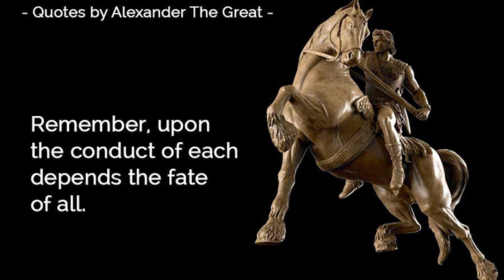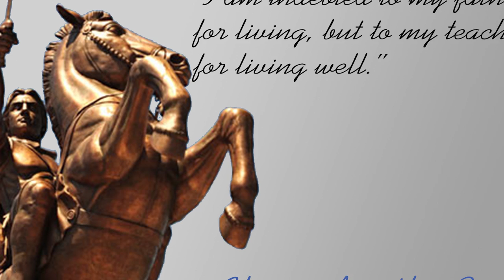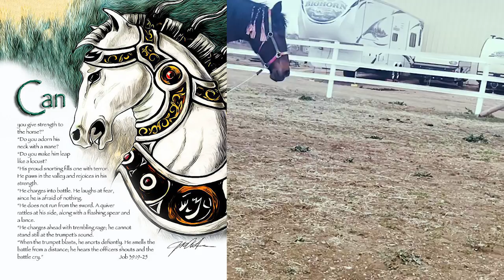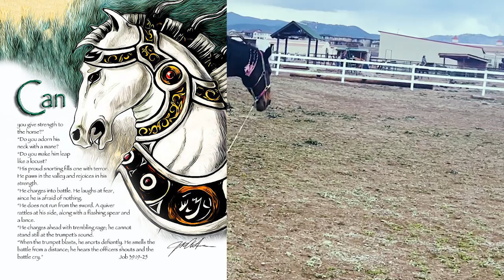The Most Courageous Warhorse in the World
Welcome my brave and strong Rockstars of the Universe, I bring to you my next installment to my Horse History series.  A true story of compassion, bravery and love through war and ultimate grit.

My book- The Realms Withinn

Music, video clips, and sound by Storyblocks